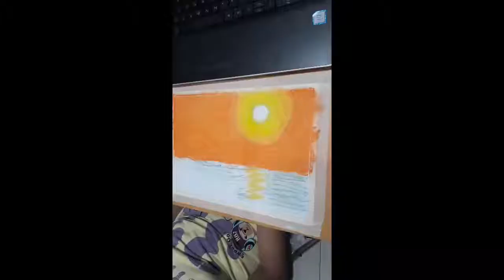vẽ cảnh hoàng hôn trên biển - draws the sunset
The sunset was a stunning spectacle.